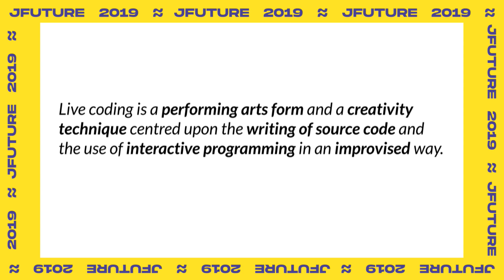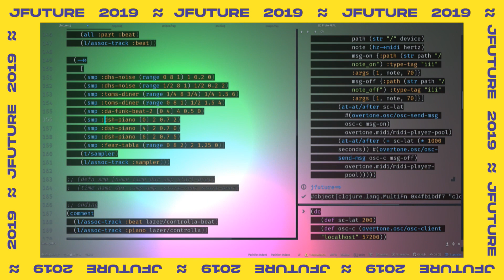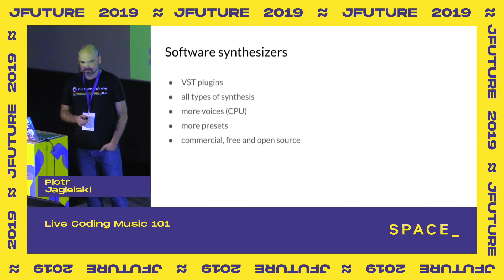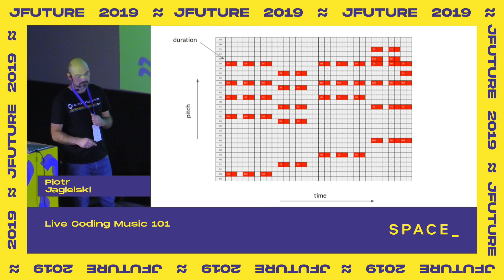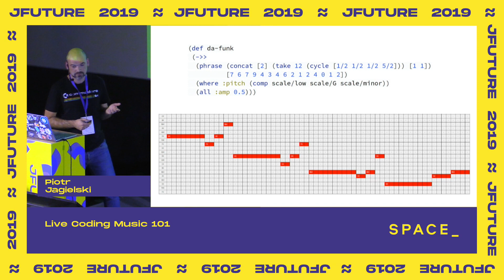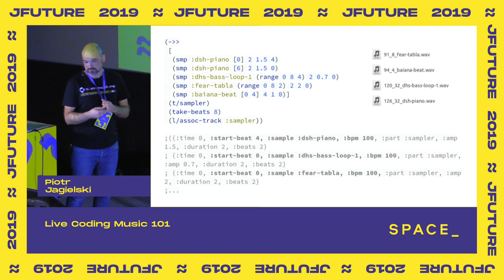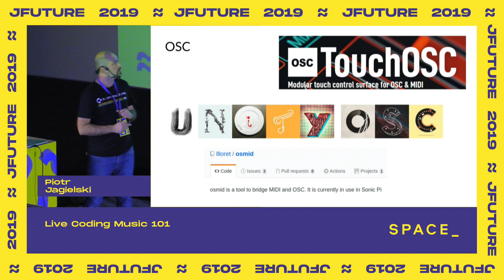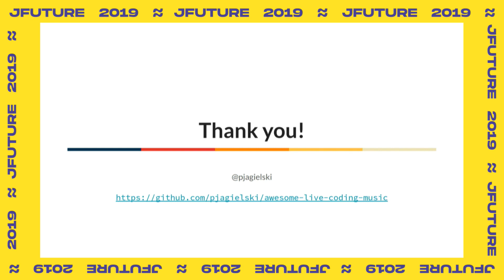Live Coding Music 101, Piotr Jagielski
JFuture 2019, Minsk – November 16, 2019

Live coding music is a hot topic right now. There are numerous environments that let you start exploring this concept, using your favorite language.

This talk is a short introduction to live coding music for developers. Piotr will show how to define synths, melodies, make beats and play samples straight from the IDE. He'll give some tips of combining these basic blocks into larger concepts, enabling even a non-musician to make a simple live dance music performance.

You will also learn how to mix different pieces and approaches to make a simple dance music performance.